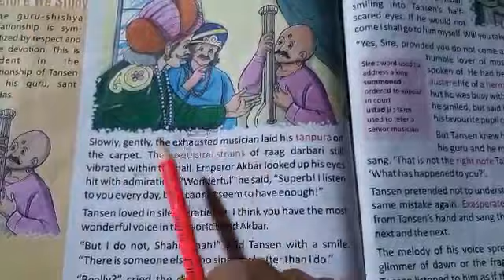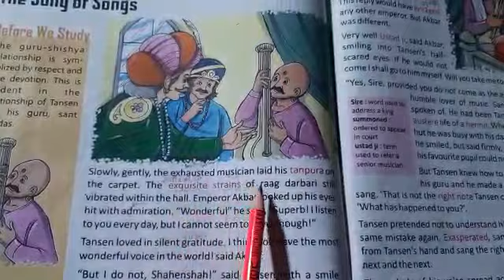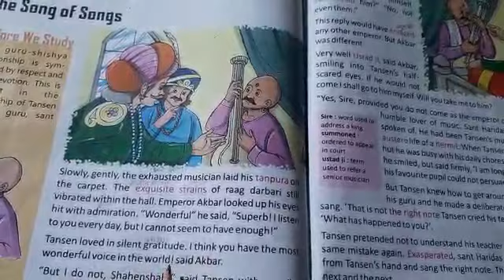The song of songs, English literature, Class-6 Part-1